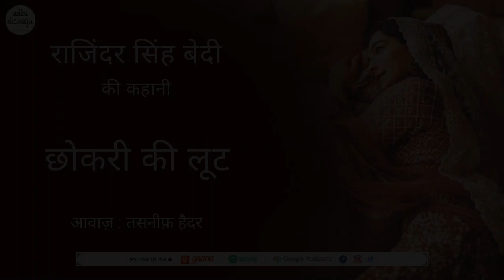Chhokri Ki Loot ll Short Story ll Rajinder Singh Bedi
We are uploading an article written by Rajinder Singh Bedi in Tasneef Haidar's voice.